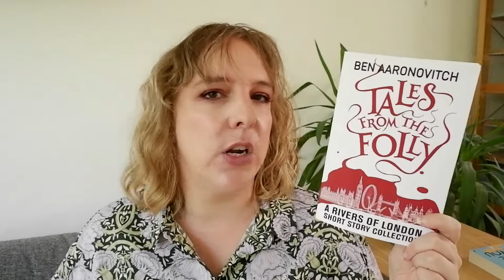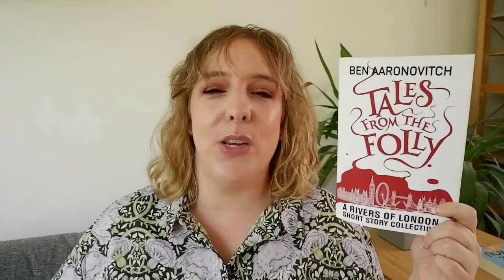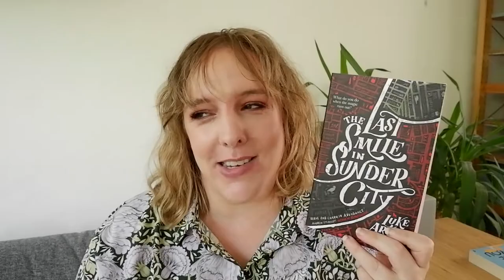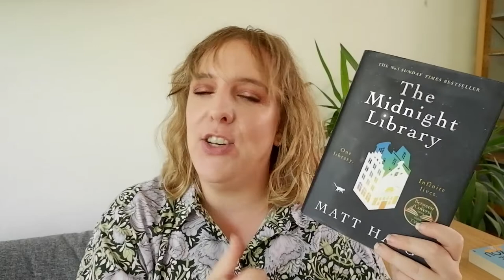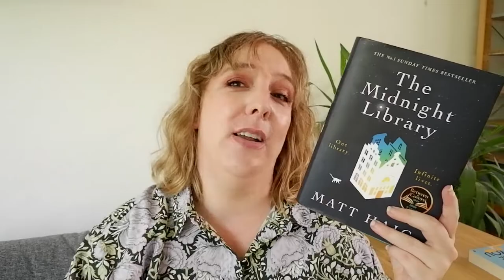WHAT I READ IN 2021 // Updating you on the books I read through my reading slump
in which I chat to you about the books I read in 2021. I had a major reading slump, so it wasn't a whole lot. But I am reviewing them all for you right now.

Charlie Mackesy - The Boy, The Mole, The Fox & the Horse
Genevieve Cogman - The Secret Chapter (Invisible Library series)
N. K. Jemisin - The Fifth Season (Broken Earth Trilogy)
N. K. Jemisin - The Obelisk Gate (Broken Earth Trilogy)
Ben Aaronovitch - Tales of the Folly
Ben Aaronovitch - What Abigail Did That Summer
Luke Arnold - The Last Smile in Sunder City
Matt Haig - The Midnight Library
Arjen Lubach - Magnus
Marieke Lucas Rijneveld - De Avond is Ongemak
Ramsey Nasr - De Fundamenten